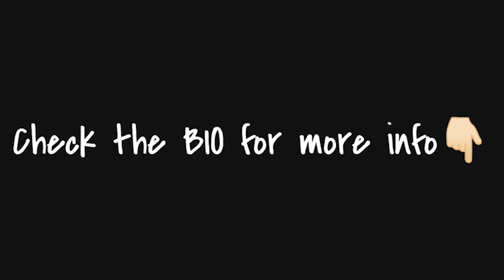NAV x Metro Boomin Type Beat - PSYCHO MODE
Tempo: 130 BPM, Key: D minor
Produced by @beatsbyNTZ @ttkdprod